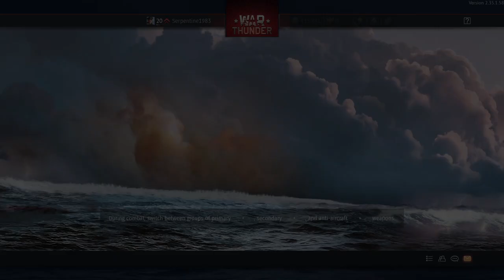War Thunder_20240505033259